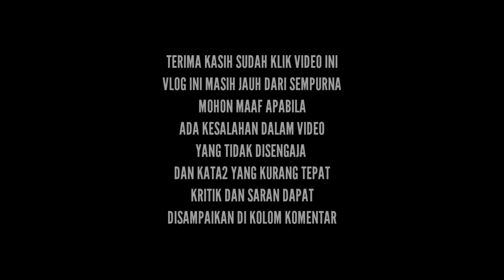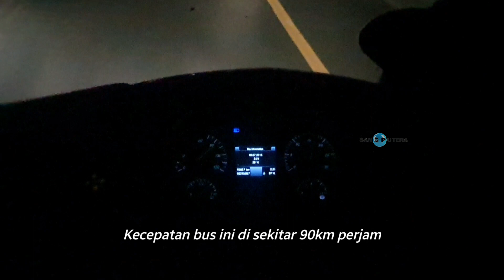DETIK-DETIK KACA JENDELA PECAH | REAL NOSTALGIA BERSAMA BUS ANS | MUDIK JAKARTA - PADANG PART 4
Kembali lagi di Real Nostalgia bersama bus ANS Part 4
kali ini sesi Rumah makan Gadang Jaya 3 di Lampung, lanjut perjalanan ke Palembang dan jambi. Tdak ada yang menyangka, insiden menimpa kami saat melintas di daerah sungai lilin Sumatera Selatan, bus kami di lempar batu oleh orang tak bertanggung jawab simak kejadian lengkapnya

bagi yang belum nonton part sebelumnya